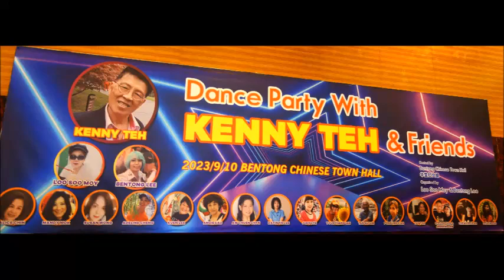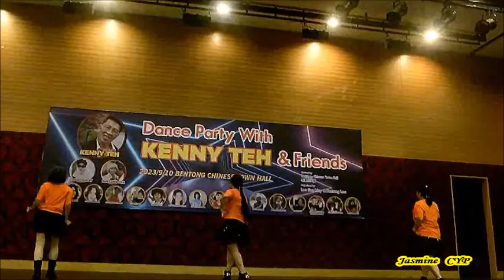我要一生陪你走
Event: 10/9/2023 - Dance Party With Kenny Teh & Friends